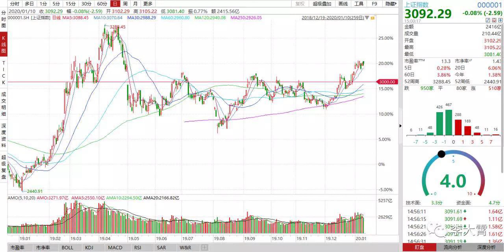中国 本轮牛市的任务